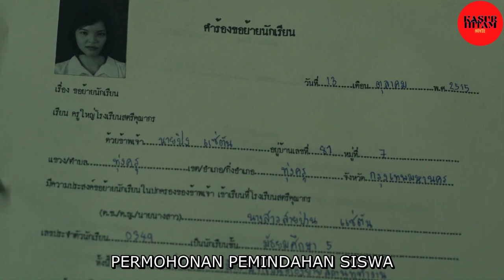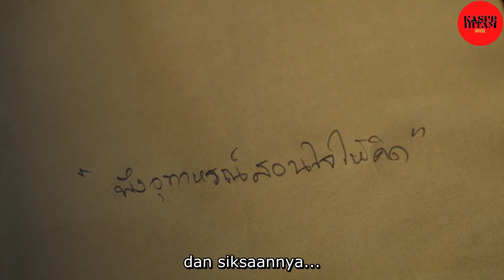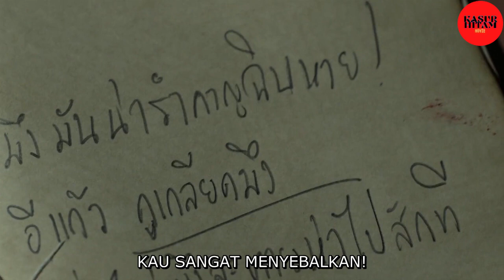(Eps 4) TULIS NAMA MUSUHMU DIBUKU INI, DIA BAKALAN M4T1 ‼️ - Alur Cerita School Tales (2022)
Sebuah Series Thailand tentang Kisah-Kisah Horor Di Sekolah, Series ini Punya 8 Episode dan Setiap Episode punya cerita dan tokohnya masing-masing.